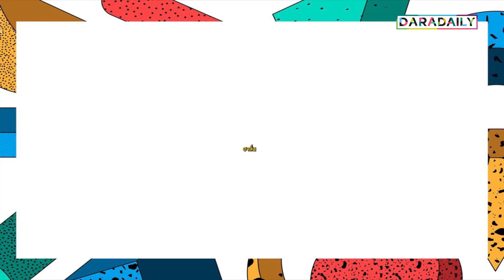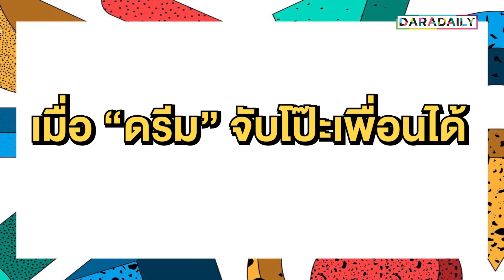โดนแกงหนักมาก ฮาลั่น!! เมื่อ “ดรีม” ถูกเพื่อนรุมแกล้ง